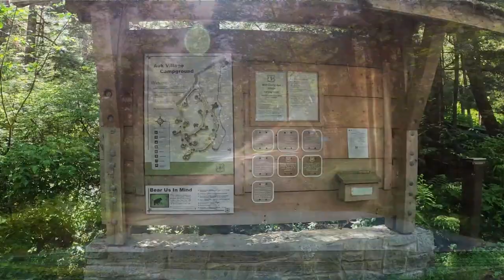Auk Village Campground | Juneau Alaska | Video Tour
Auk Village Campground tour in the Tongass National Forest, near Juneau, Alaska. This campground and recreation facilities sit right on the water in Auk Bay. 11 reservable are available at this campground.  Most sites are for tent camping, limited RV spots available.